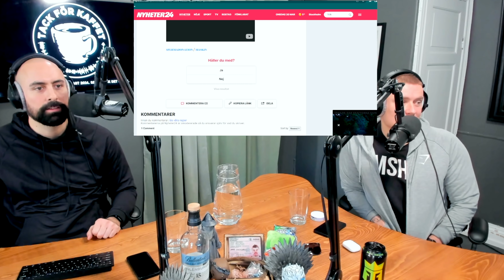Prepodd #93 | ”Spermadonationsmaskin”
Paket skickas till:
Tack För Kaffet
Wargentinsgatan 2
11229 STOCKHOLM

Instagram ► @tfkmathie - @johaank - @jimmywoolke
Snapchat ► @tfkmathie - @tfkjohan - @jimmywoolke

Klippning & redigering: Mathie Martinez